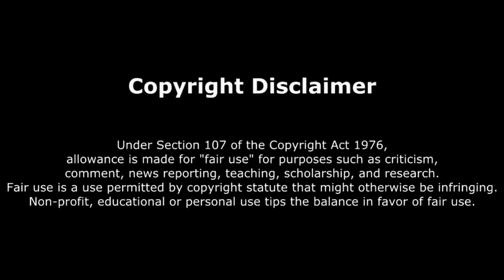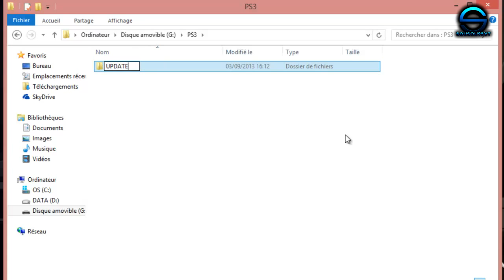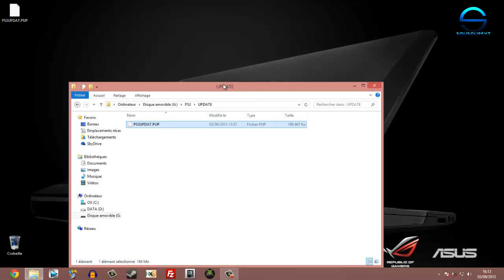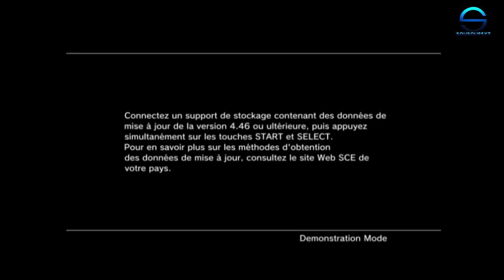TUTO | PS3 : Quitter le bypass après le patch 4.46 ! (sans jailbreak)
Salut tout le monde ! Après la vidéo tutoriel de sousou95YT, modérateur sur notre site realitygaming.fr, concernant le bypass après le patch 4.46 vous étiez nombreux à demander comment quitter ce fameux bypass, en voici le tutoriel dans cette vidéo ! (sans jailbreak)

Matériel :
- Une clef USB
- Un ordinateur
- Une PS3
- Le fichier PS3UPDAT.PUP

Bon hack à tous ;)

Vous voulez nous aider ? Il vous suffit de partager cette vidéo sur Facebook et de mettre un pouce bleu sur cette dernière !